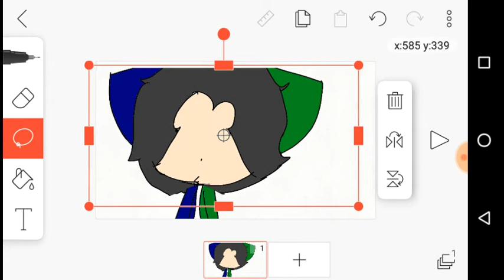E-V-E-R-Y-T-I-M-E m3m3 (ft: Antonio)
:v estaba aburrida estonces ise este meme ya que es bastante rápido de hacer :v